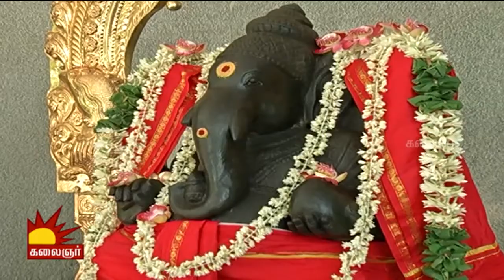Mohini | Epi 227 | Tamil TV Serial | 18/08/2015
Mohini is a tamil serial aired on Kalaignar TV. The plot revolves around a good natured girl, named Mohini. Her miseries start when she ditches her love for her parents' sake and marries her ex-boyfriend's friend...